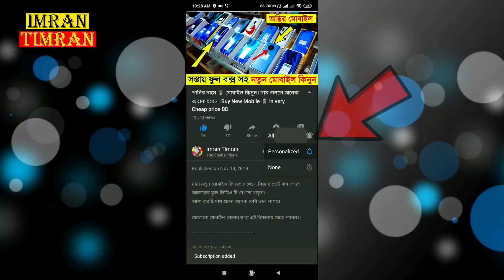এখানে পাইকারী দামে 📱 মোবাইল পাবেন 🔥 Cheap Price Smartphones | Best Mobile Shop | Kry International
Level 5, Block C, Shop 42.
Boshundhora City, Dhaka

Visit Kry International Today and Get Discount.